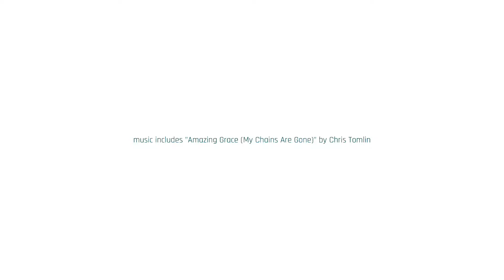"gift of peace" painted by the toes of Rosie Jon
Music includes "Amazing Grace (My Chains Are Gone)" by Chris Tomlin

[August 2017]